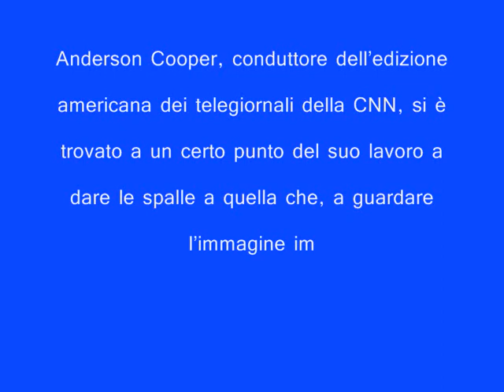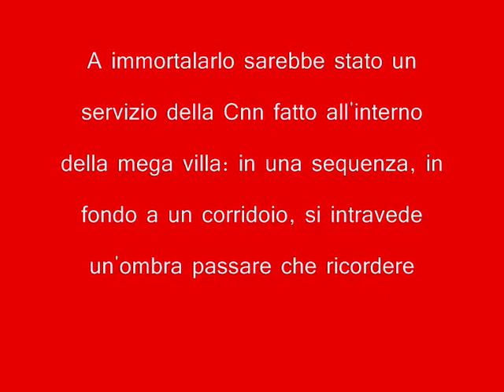Michael Jackson - 2 Ghosts! 👻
Cronaca di due misteriose apparizioni del "fantasma" di jacko...
la prima non ha ancora fatto il giro del mondo... la seconda invece è quella famosa e già riportata da tutti i giornali...